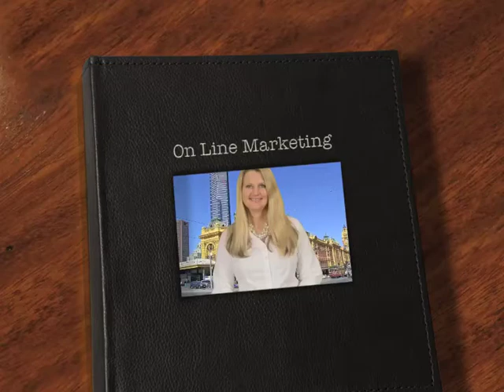Melbourne Online Marketing Consultant 1300 577 971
Fred Gillen 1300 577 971